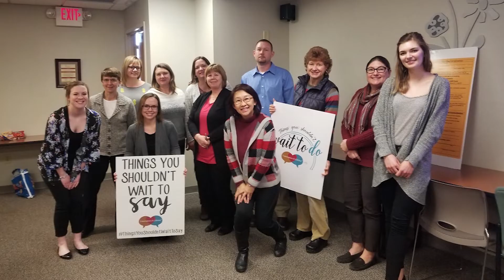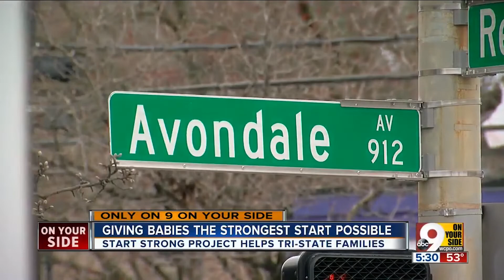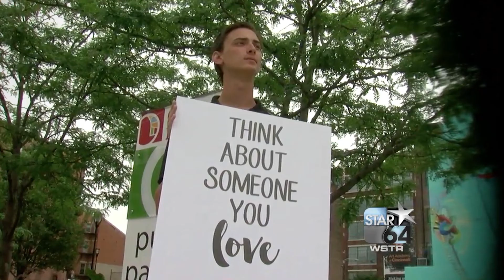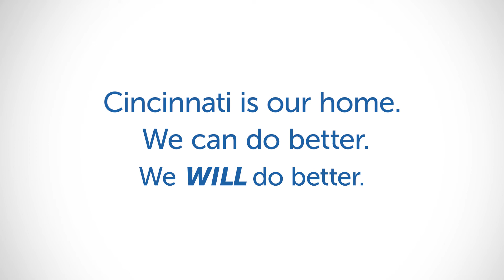bi3 - 10 Years of Innovation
bi3 is celebrating 10 years of innovation. Through $48 million invested in TriHealth and the Cincinnati community, bi3 has funded more than 50 ideas pioneering new models of care — impacting thousands of lives and transforming health.